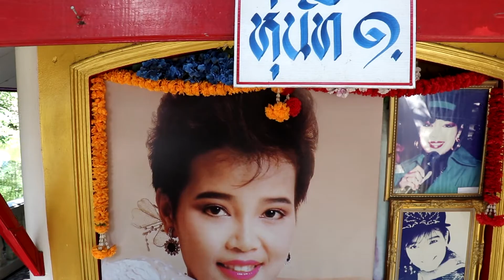ตื่นหวยพุ่มพวง 28 ปี คอหวยเหมาเกลี้ยงแผง